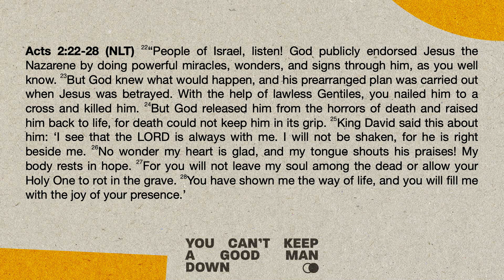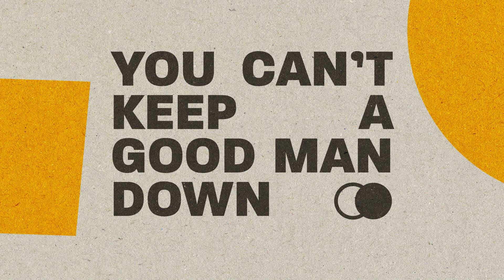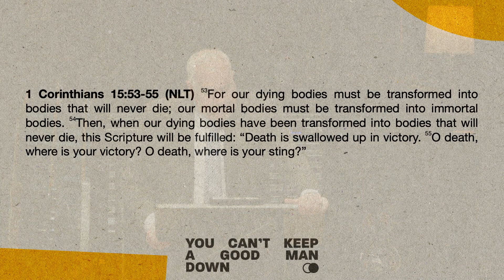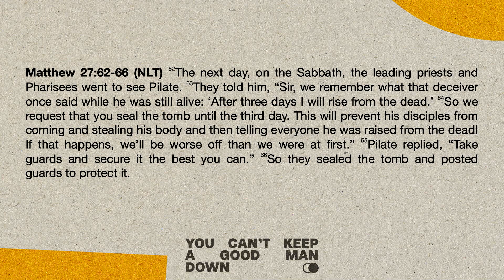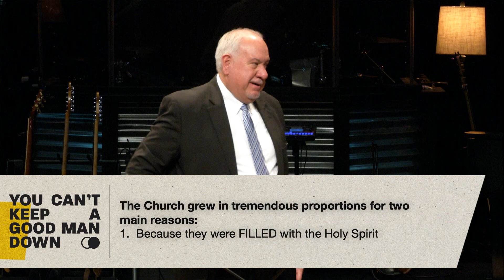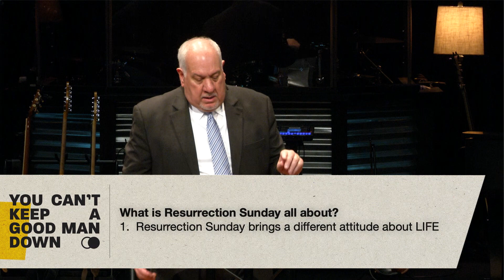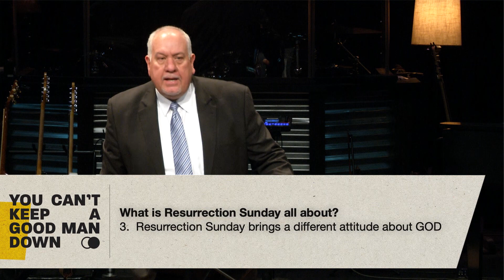You Can't Keep a Good Man Down | Easter Message | Pastor Tim Bowman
Main Idea:  This Resurrection Sunday message is about the idea that nothing could stop Jesus from doing all that He was sent to do because He obeyed His Father and finished the work He was called to do.